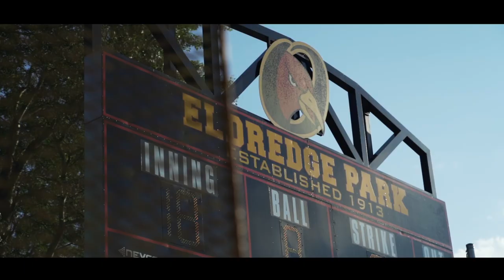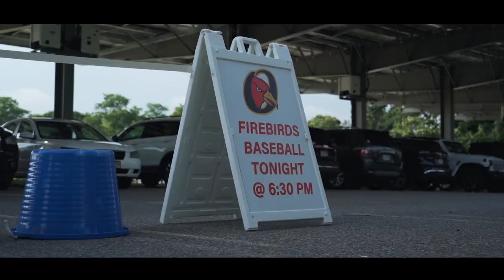2023 CCBL Championship Recap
Relive the sights and sounds of the 2023 CCBL Championship, featuring the Bourne Braves and the Orleans Firebirds!

Shot and edited by Colby Balzer